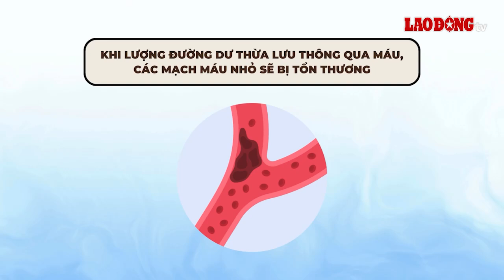Đường huyết tăng ảnh hưởng tới huyết áp, ăn gì để kiểm soát? | Báo Lao Động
BÁO LAO ĐỘNG | Theo trang Eatingwell, bạn nên ăn những thực phẩm dưới đây để không làm tăng đường huyết ở những người cao huyết áp.

* Đường dây nóng: 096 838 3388